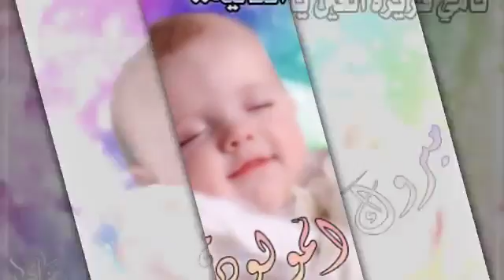اجمل التهاني للمولدة